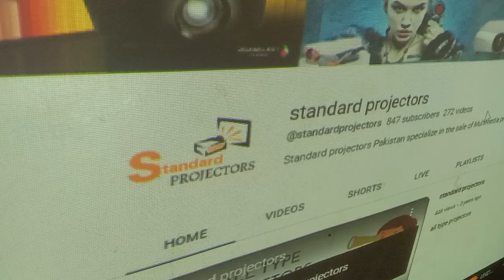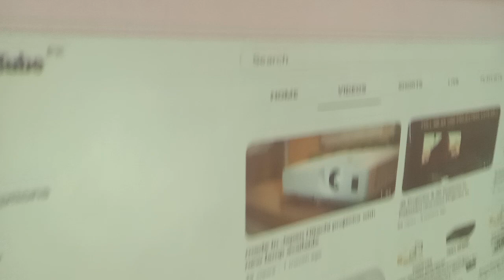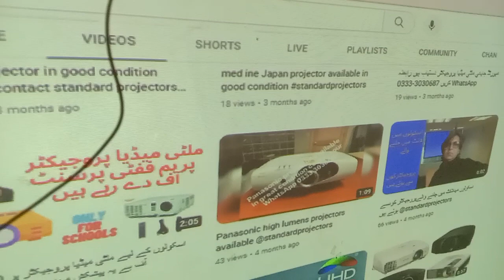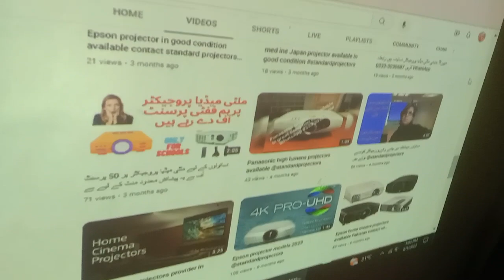like subscribe standard projectors